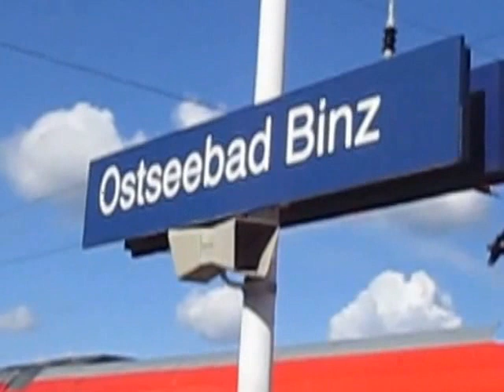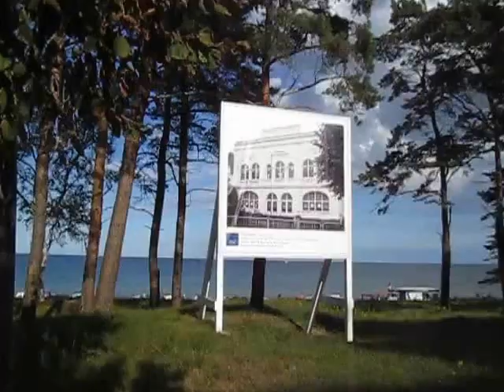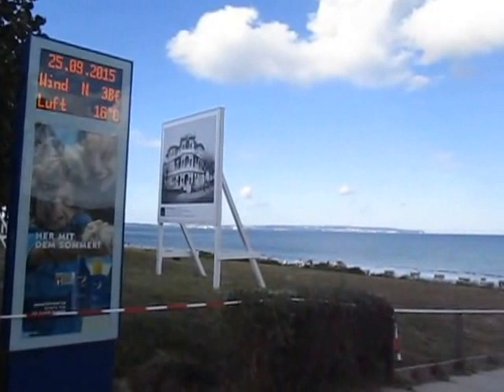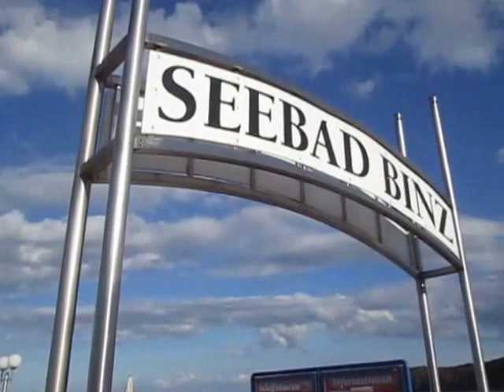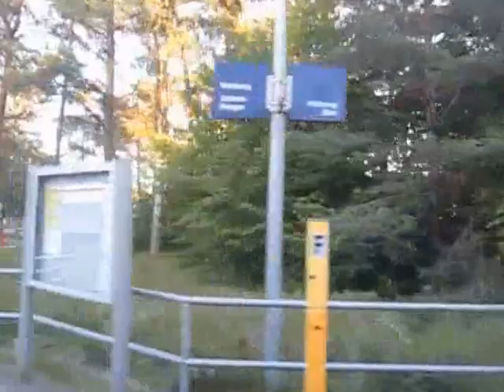Binz - Ostseebad auf Rügen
Ein Besuch des bekannten Ostseebades Binz auf der Insel Rügen.